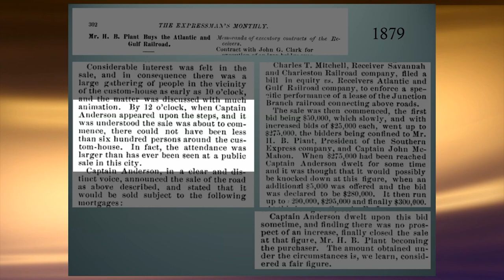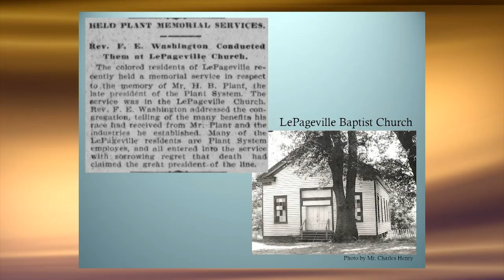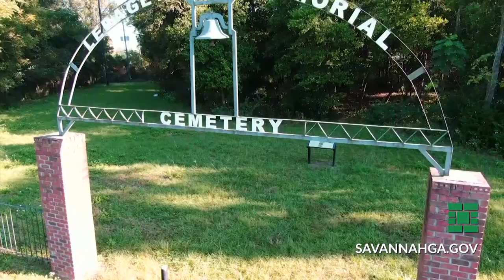Hungry for History - Henry Plant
In our latest Hungry for History series event we take you to History in the PARC... an event held at the Pennsylvania Avenue Resource Center.  It's Henry Plant: 19th Century Visionary, the Plant System and Savannah.